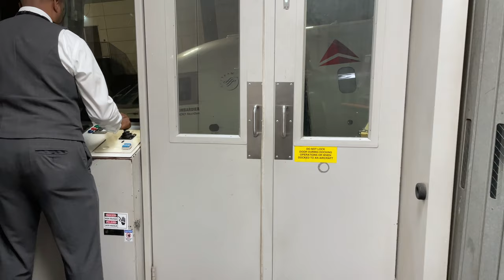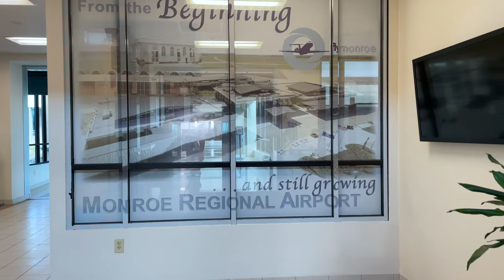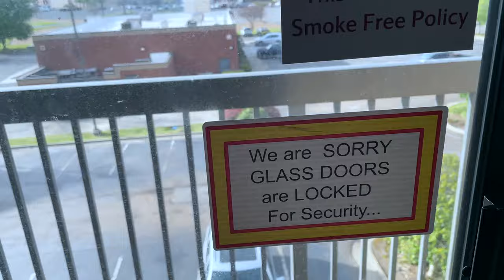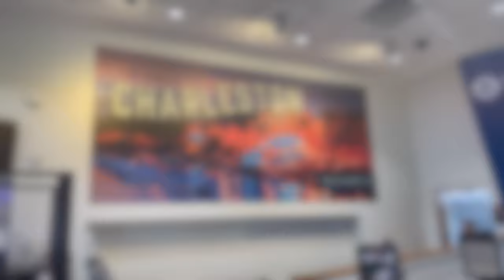Life Of A Flight Attendant | Passenger Stuck In The Lavatory?